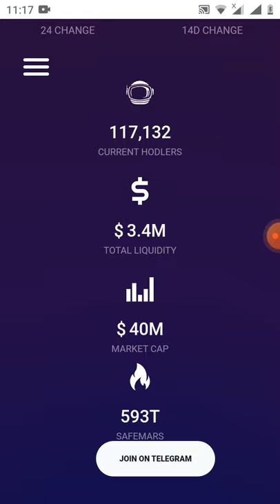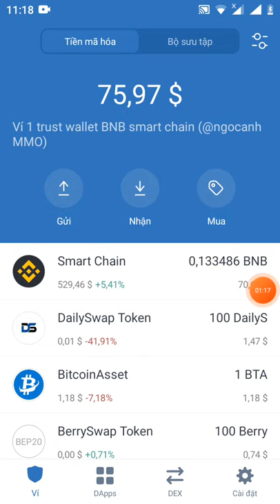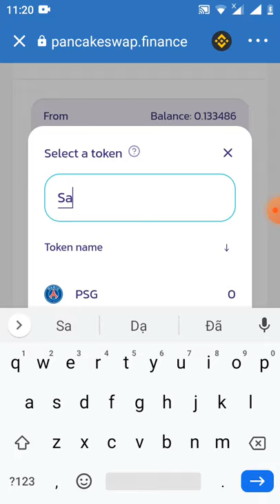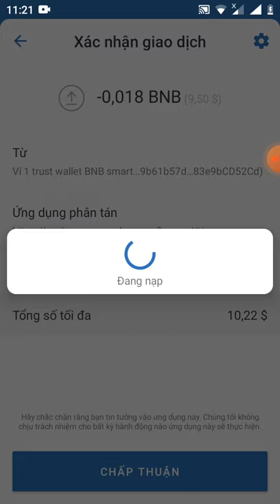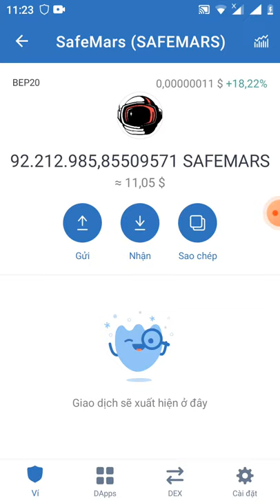hướng dẫn hold SAFEMARS để X100 X1.000 (dự án đã lít sàn pankaceswap và Julswap)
contract SAFE

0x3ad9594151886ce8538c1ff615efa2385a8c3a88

.com/qr/p/105x3xjz4c9dn